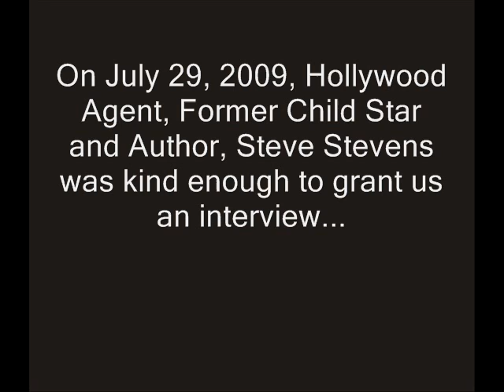POSSUM HOUR - STROTHER MARTIN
This interview took place on July 29, 2009 with Hollywood agent, child star and author, Steve Stevens.  This excerpt relates a humorous anecdote involving one of his clients, veteran character actor, STROTHER MARTIN.